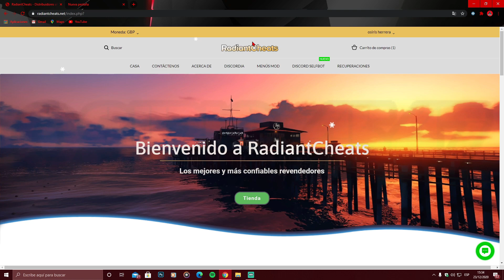💲 EL MEJOR MOD MENU PARA CHETAR CUENTAS (UNDETECTED) | GTA V ONLINE | MOD MENU FRAGMENT 💲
Gracias por ver el video y bienvenido al canal, si te gusto el contenido te invito a suscribirte, dejar un buen like y compartir seria de gran apoyo para mi y para el canal.

💸Mod menu de paga funcionando para gta v online 1.52 en epic, rockstar launcher y steam💸

⚡️DESCARGAS⚡️

Tags.